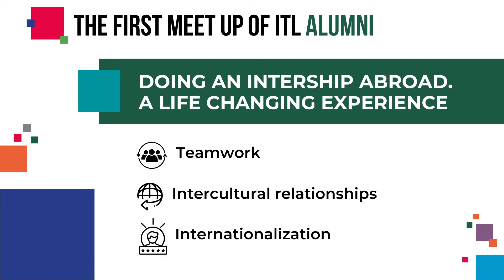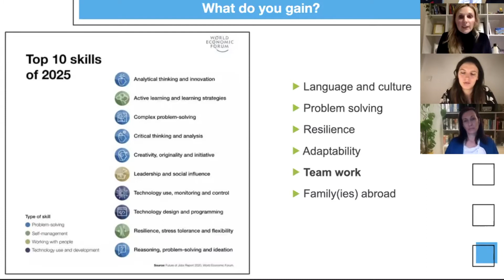Highlights_Doing an internship abroad. A life changing experience. ITL Alumni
Completing 25 years is a very important occasion for a company, especially if it was founded at a young age and with little experience in a complex foreign country.
ITL Group has gone from being a very small consulting firm for Italian companies to becoming one of the top 20 consulting firms in Hungary, according to the rankings of the Budapest Business Journal, but it is without a doubt the most accredited specialist in Italy-Hungary relations.

And for this, I personally wanted to thank all the people who have contributed to its growth, even those young people or recent graduates who have been with us even for just a few months but with all their energy and have often inspired us in our projects.

In 2020, we felt a nostalgia and we, therefore, wanted to organize an online event, to see them again and learn about the evolution of their lives: who has stayed in Budapest, who has returned to live in Italy or in other countries, who has moved, who built a company...
It was a very exciting moment for me, but also for those who took a dip in the past remembering that distant period in which they enjoyed the life of an Intern in Budapest :)

I join the words of Cesare Occhioni "Even if 16 years have already passed since my internship, it seems 16 days ."

 I would therefore like to thank all the participants and in particular the six people who presented themselves in front of everyone: Cesare Occhioni (trainee in 2004), Gianni Verlato (trainee in 2010), Angelo Scarpa (trainee in 2011), Enrico Beltrame (trainee in 2013), Mirko Podda (trainee in 2016) and Giacomo Romeo (trainee in 2017/8).

 From ITL Group I would like to thank all the people who have taken care of but also cared for the training of our trainees over the years, in particular Luigino Bottega, Sheila Moriconi who attended the meeting.
And of course, Claudia Leporatti, who, although is no longer working with us,  but is still part of our ITL Team and who in the 10 years she has been with us, in addition to having managed Economia.hu has been an an invaluable resource for the development of marketing!

 I also thank Viviana Premazzi, CEO of Global Mindset Development (gmdmalta.com) for her speech on the development of skills during an internship abroad, the most requested soft-skills in recent years.

A final thanks also to Brunilda Qushku and Irene Pepe, our communication manager, having organized and moderated the event, they allowed me to embrace, at least virtually, people I had not seen for years but with whom the joy and enthusiasm remained as though16 days had passed...
Alessandro Farina

Edited by: Rebeka Fanni Szabó and Brunilda Qushku